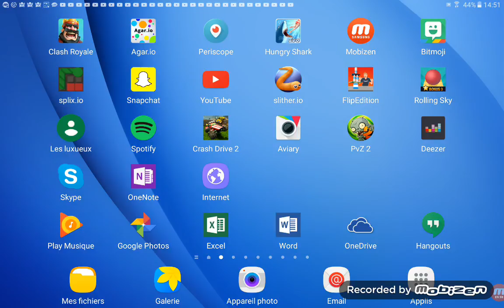Stiler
C'EST PAS MAL HUN